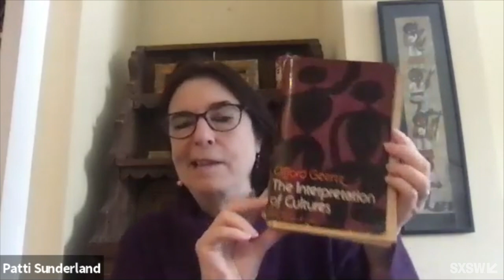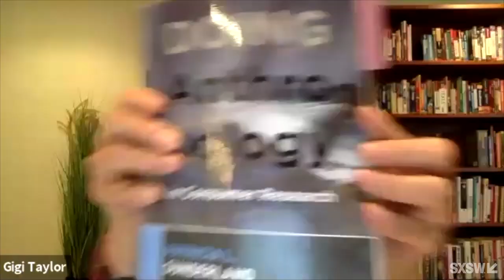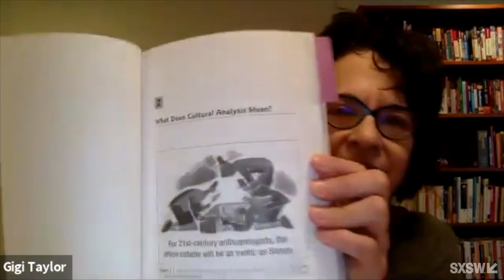Anthropology as a Crucial Frame for Change | SXSW 2021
Anthropology is a discipline adept at aiding business and technology in reframing, understanding and interpreting the worldwide crisis we are collectively facing-not just as consumers, but as individuals and communities in an ever more fragile environment. This panel brings together leading business anthropologists working in advertising, technology, marketing, UX and consumer research to discuss how anthropology can illuminate the impact of business decisions on larger systems and how a holistic cultural point of view can lead to the (re)design of programs for the advancement of more sustainable and equitable futures.